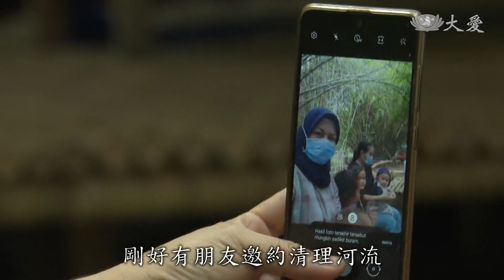搶救芝卡朗河│歡喜付出只為還河川清白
同樣是環境議題，印尼西爪哇有一條芝卡朗河，因為沿岸工廠林立，河面總會飄浮垃圾，每逢大雨必釀災。有民眾就自動自發，要還給河川原始樣貌。